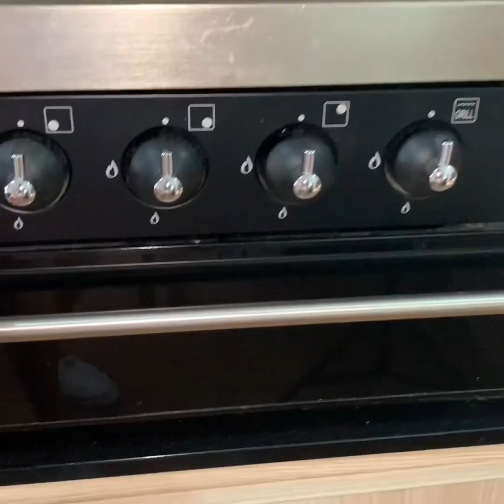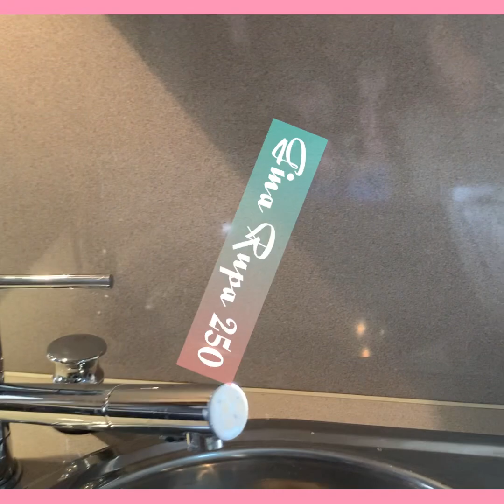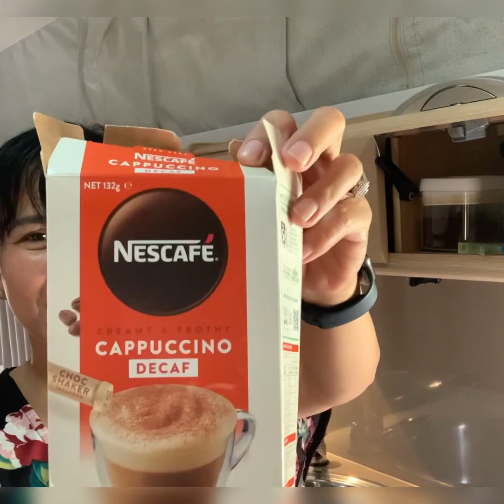Welcome To Our Caravan| Living in Australia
Caravan Tour ❤️